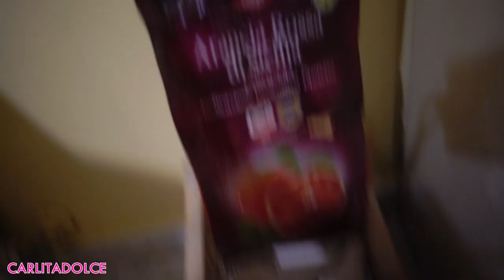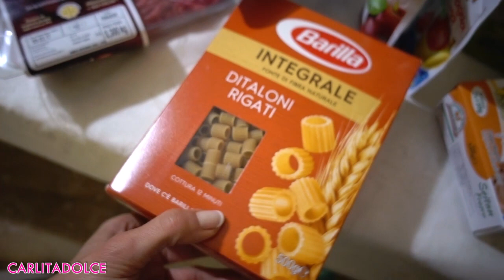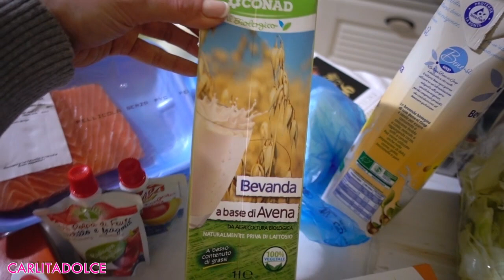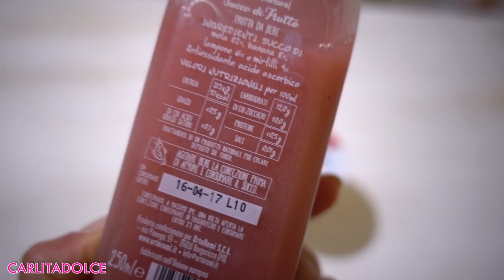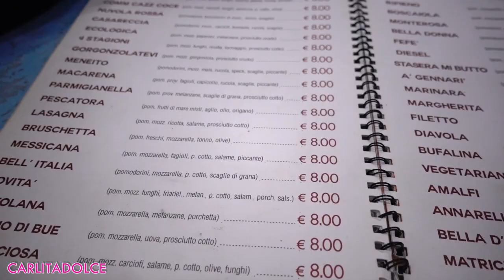HO FATTO PACE COL MIO EX RAGAZZO MA NON LO DICO!!! - VLOG Lunedì 6 Marzo 2017 | Carlitadolce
EVENTO SPECIALE
Sabato 11 marzo ore 17:00
con le youtubers Carlitadolce e Nancy
NEGOZIO Black & White
a QUARTO (NA) in VIA SANTAMARIA n° 95 (vicino allo stazionamento autobus)
Vi aspettiamo per trascorrere un pomeriggio insieme!

❤️ Musical.ly: carlitadolce

Ciao ragazze! ^_^
TANTI POLLICI in su se vi piacciono i miei Vlog !!! Vi aspettiamo Sabato pomeriggio in Via Santamaria 95 a Quarto!! (NA) Grazie per tutto il vostro supporto!!! .. VI AMOOO!!!